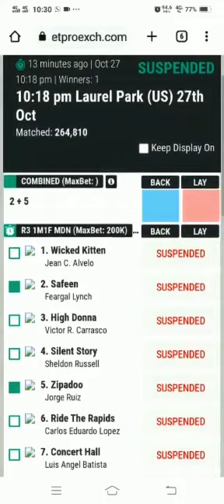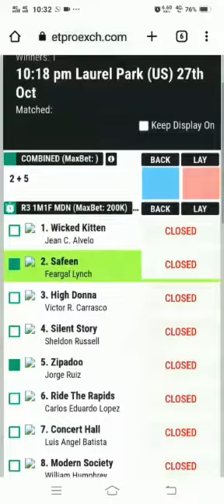Betpro Horse race & Greyhound Tips&Tricks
horse race & Greyhound  tips and tricks how to win races in Betpro 1xbet and other bating websites.